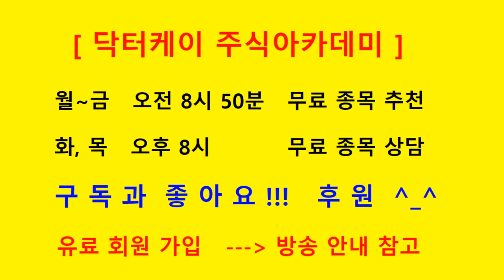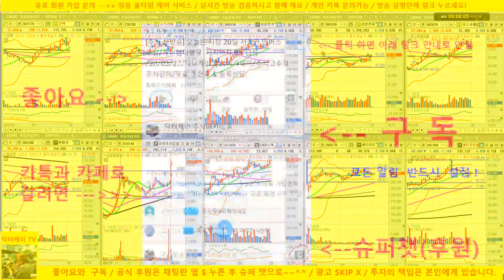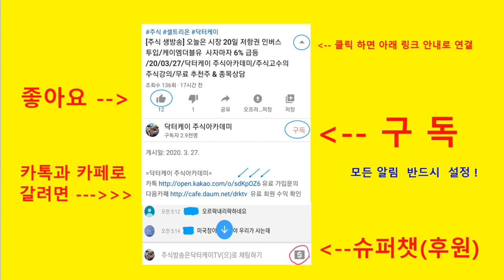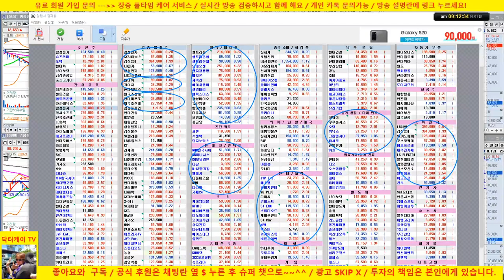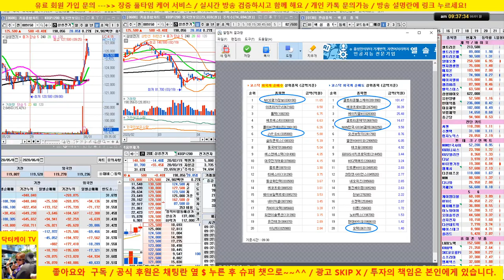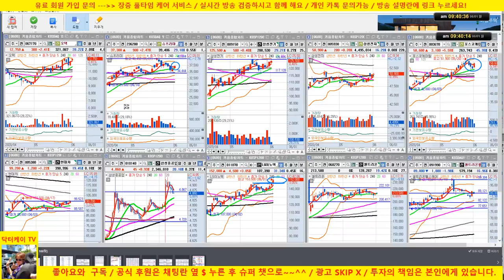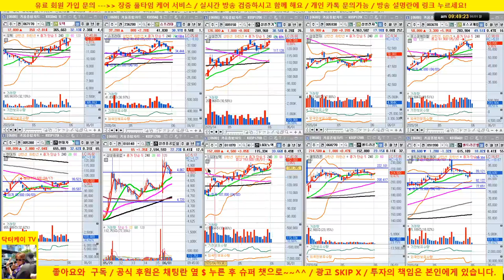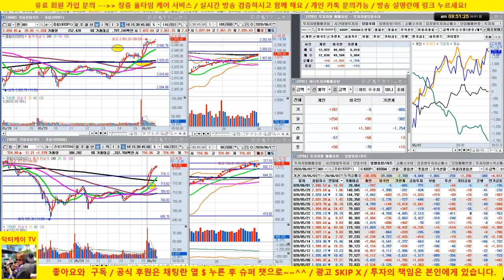[주식 생방송] 포스코케미칼, 현대차, 삼성중공업 매수 성공/lg이노텍, 삼성전기 양호 /20/06/01/닥터케이 주식아카데미/주식고수의 주식강의/무료 추천주 & 종목상담